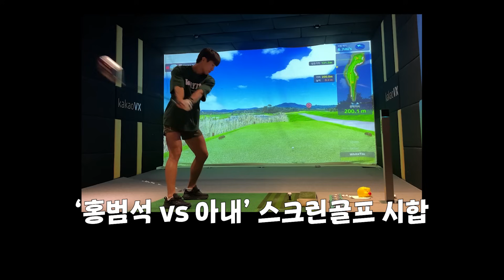휴식도 훈련이다.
안녕하세요! 홍범석입니다.
오랜만에 옛동료들도 만나고
가족과 시간도 보내는 꿀같은 휴일을 보냈습니다!

홍범석이 군인 시절부터 마셔온 프로틴!